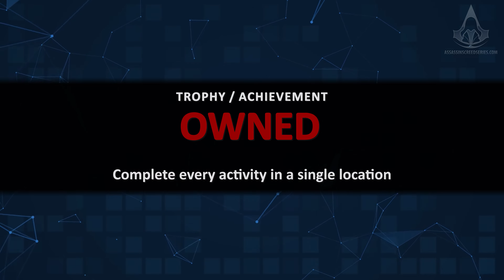Assassin's Creed Rogue - All Side Activities & Collectibles in Albany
Assassin's Creed Rogue - All Side Activities & Collectibles in Albany Guide / Mission Walkthrough with a 100% score synchronization and all optional objectives in a single playthrough, played in 4K (2160p / 60fps) - NO COMMENTARY

0:00 Chest #1
0:21 Chest #2
0:33 Chest #3
0:46 Chest #4
0:56 Chest #5
1:08 Chest #6
1:19 Animus fragment #1
1:31 Animus fragment #2
1:43 Animus fragment #3
1:55 Animus fragment #4
2:09 Animus fragment #5
2:20 Prosperity gem #1
2:32 Prosperity gem #2
2:56 Shanty #1
3:20 Shanty #2
3:46 War letter
4:01 Viewpoint
4:33 Tavern
5:26 Templar relic (RV 574, -285)
6:10 Gang headquarter
12:42 Renovation

Game edition: Assassin's Creed Rogue Deluxe Edition
Video recorded on: PC with all settings maxed out (4K 60fps)
Controller: Xbox Series X Controller

ABOUT ASSASSIN'S CREED ROGUE

18th century, North America. Amidst the chaos and violence of the French and Indian War, Shay Patrick Cormac, a fearless young member of the Brotherhood of Assassin’s, undergoes a dark transformation that will forever shape the future of the American colonies. After a dangerous mission gone tragically wrong, Shay turns his back on the Assassins who, in response, attempt to end his life. Cast aside by those he once called brothers, Shay sets out on a mission to wipe out all who turned against him and ultimately become the most feared Assassin hunter in history.

Assassin’s Creed Rogue, the darkest chapter in the Assassin’s Creed franchise yet. As Shay, you will experience the slow transformation from Assassin to Assassin Hunter. Follow your own creed and set off on an extraordinary journey through New York City, the wild river valley, and far away to the icy cold waters of the North Atlantic in pursuit of your ultimate goal - bringing down the Assassins for good.